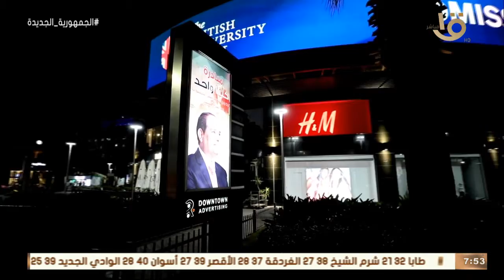صباح الخير يا مصر | فعاليات الاحتفال بذكرى ثورة 30 يونيو ضمن مبادرة "كلنا واحد"